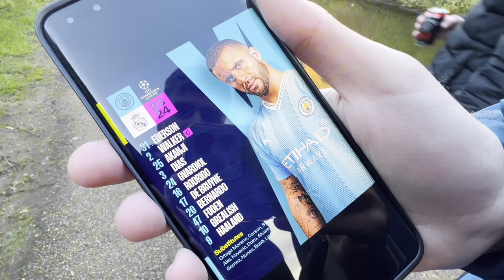HEARTBREAK As Real Madrid ELIMINATE Manchester City From The UCL On Penalties…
Heartbreak for City as we are eliminated on penalties by Real Madrid.